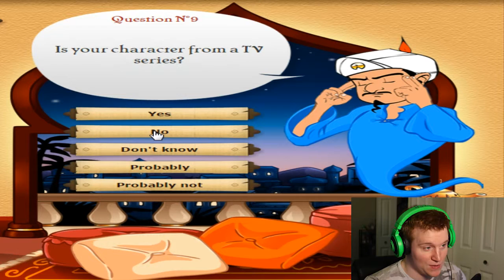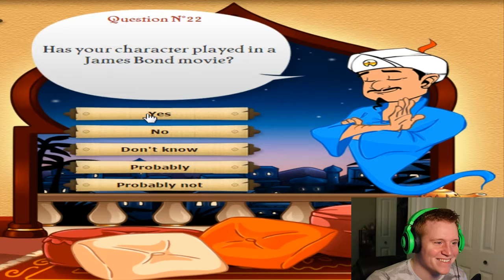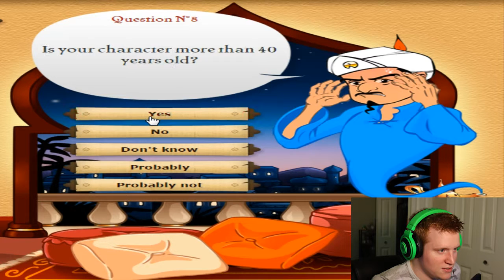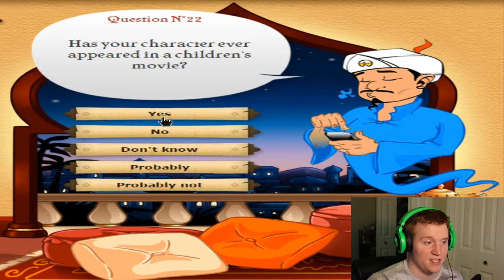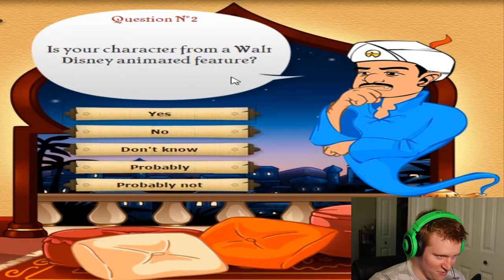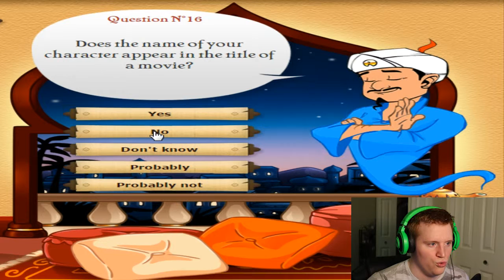WHO AM I? [Akinator] - Part 1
Hey we're playing some Akinator and somehow this guy was able to figure out everyone I thought of! And I thought I was being clever too... :(

Let us know if you have any ideas for games we should play, please let us know down in the comments!